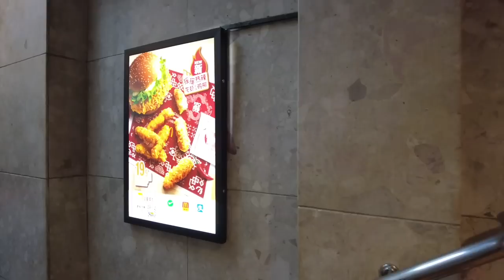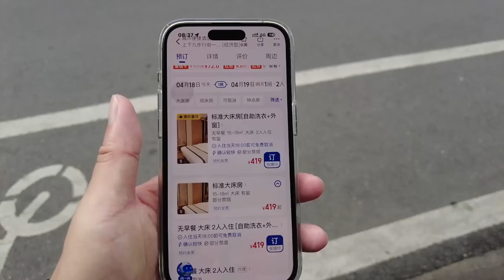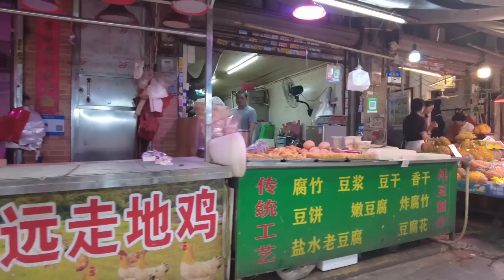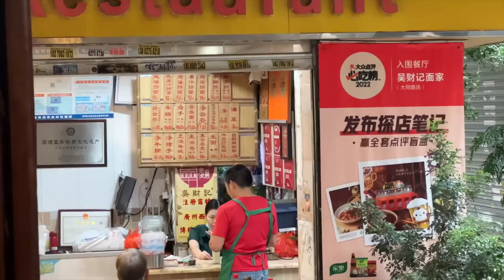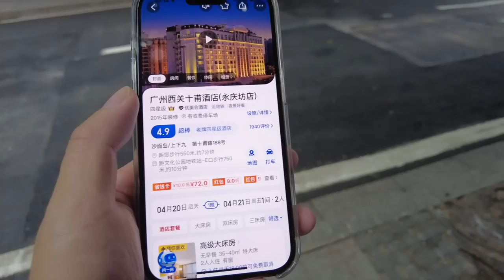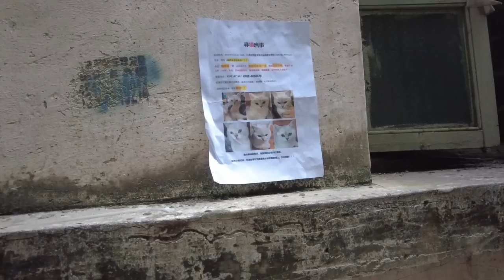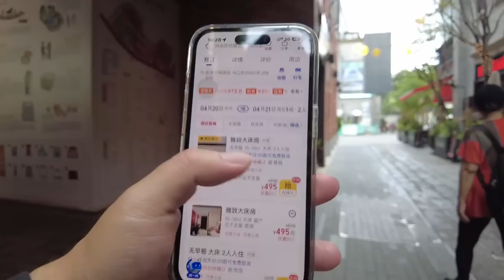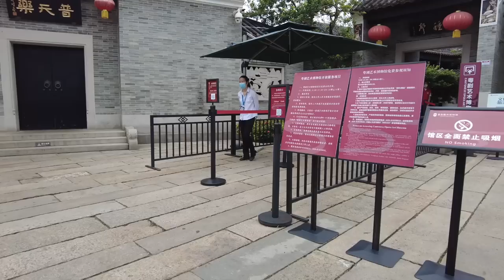【广州漫步粤菜美食探店】广州最早个体户！1953年！米其林推荐！平民食店！！炸酱面16元！街头小食！贴地美食！必比登必食！长寿路市场实况！市场买菜！Canton Food Tour｜GuangZhou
餐厅名称：吴财记面家(大同路店)
餐厅地址：广州市荔湾区大同路和隆里20号
餐厅消费：炸酱面¥16，净云吞¥12

Chapters:
00:00 Intro
00:24 人民北路/儿童医院门口实况/麦当劳
03:16 观绿路观众旧居/人民路眼镜批发市场
06:16 上九路/酒店推荐/德星路
10:26 长寿路市场实况/文兴大街
14:54 吴财记/米其林推荐/炸酱面/净云吞
19:28 大同路/旅游线路推荐/酒店价格
23:19 上贤里观众旧居/永庆坊
29:27 永庆坊酒店价格
30:52 Ending